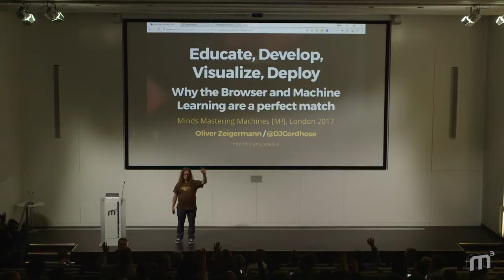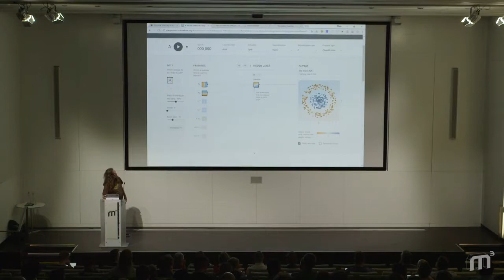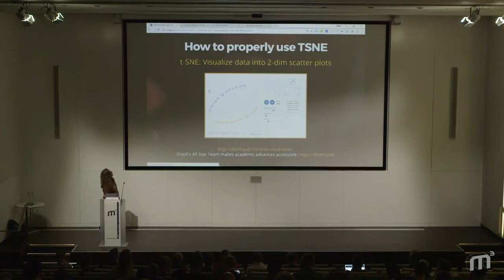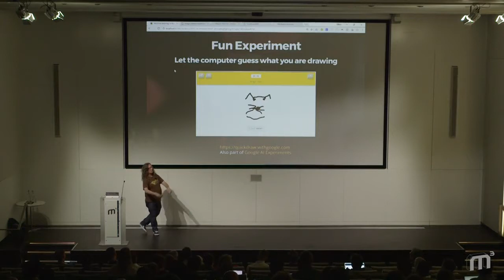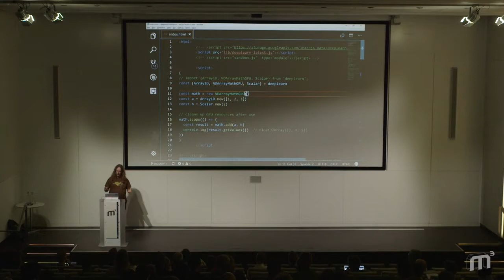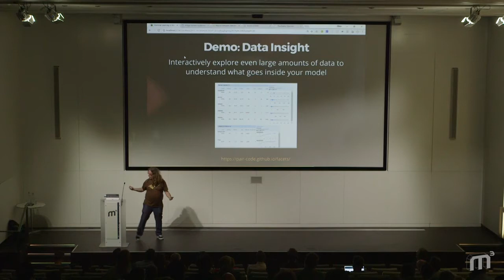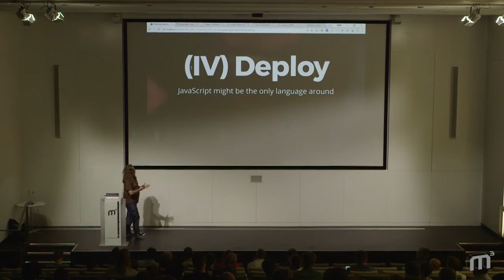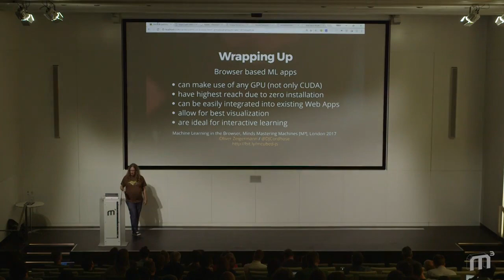M3 17: Oliver Zeigermann - Machine Learning with JavaScript in the browser – An overview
Oliver Zeigermann introduces the TensorFlow Playground that helps you understand how machine learning with deep neural networks works.